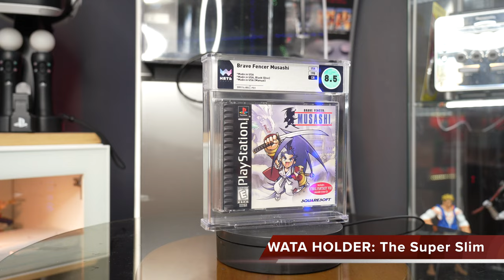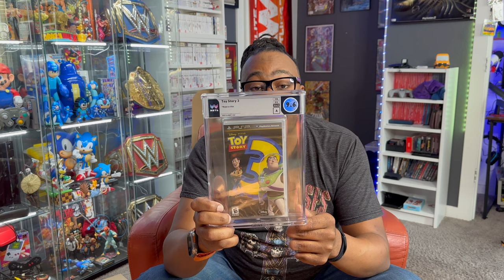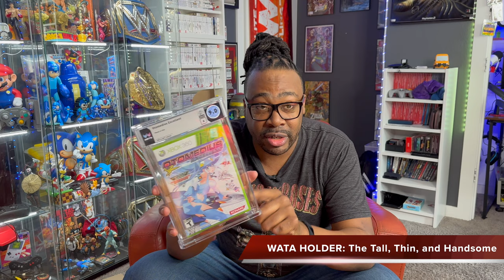WATA Graded MY Video Games for FREE!!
Wata contacted me and asked if i like to get any games Graded for FREE